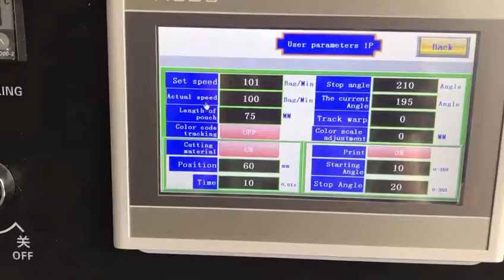Automatic modeling clay extruding packing machine line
We specialized in single screw or double screw extrusion wrapping machines for extruding & packing different products, such as play dough, plasticine, modeling clay, light clay, polymer clay, fondant, sugar paste, candy paste, sugar dough or other dough products. We have more than 15 years experience in this filed, so we must have rich experience to make best packing solution depends on ur products.

We Chat: runa23113
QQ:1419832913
Skype: runa.zoop